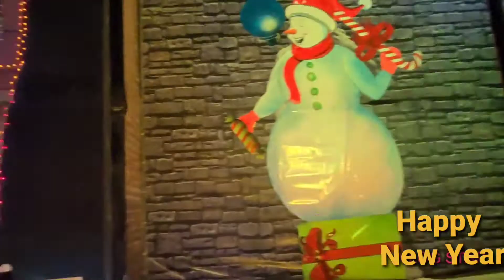ILLUMI-FÉERIE DE LUMIÈRES par Cavalia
Découvrez un monde enchanté, un spectacle magique et féerique, un parcours à faire à pied ou en voiture
On foot or by car, discover a fascinating world, truly festive and magical sight for the eyes

00:00 to 04:36
Audio Llanfair by Wombat Noises [Musique Fantastique Libre de Droits]

04:37 to 07:58

07:58 to 10:52

10:52 to 13:09

13:09 to 15:37